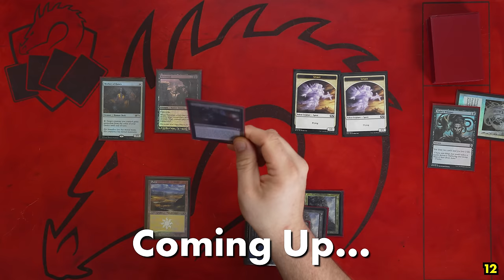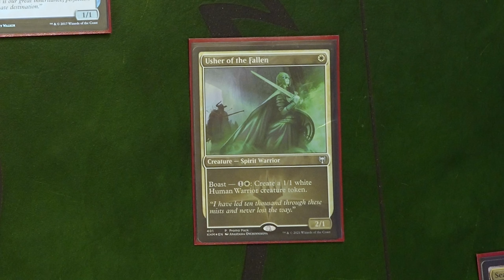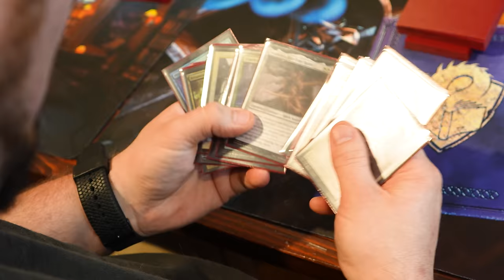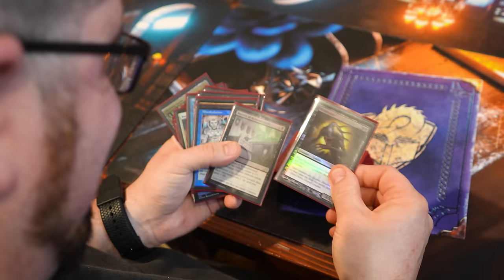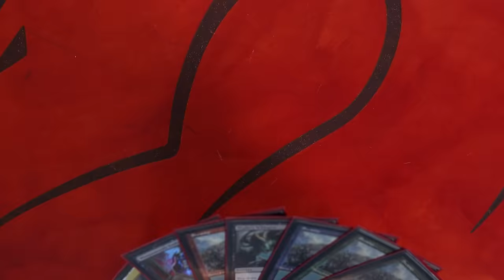Drafting A Peasant Cube w/ Corey, Brad, and Emma Shuffle Up & Play 42 | Magic The Gathering Gameplay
It's the real Brothers' War with Corey Baumeister vs. Brad Nelson! Today we are drafting Emma Partlow's Peasant Cube, so many Magic: The Gathering players ask the question: can you win using only commons and uncommon cards?

▶Draft The Peasant Cube Yourself!

►Credits
Lead Editor | Director: Kevyn Wallace
Editor: Theo Nguyen
Assistant Editor: Brian Sirk
Music / SFX: Def Cat @defcatofficial
Intro VFX: Kyle Sullivan, Kevyn Wallace

►Special Thanks
Josh-TheProxyGuy
Andre Garcia
Jebari Dean